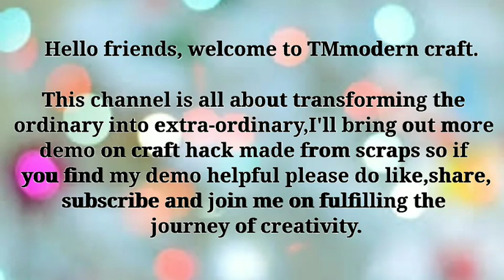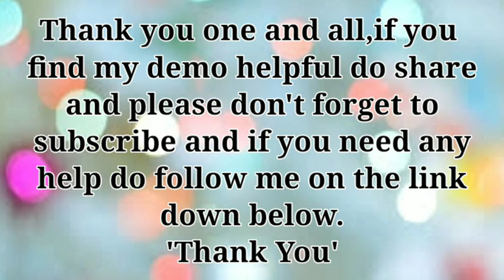secret of white cement/simple craft you may want to give a shot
Follow and contact Tm Modern Craft

Music credit -